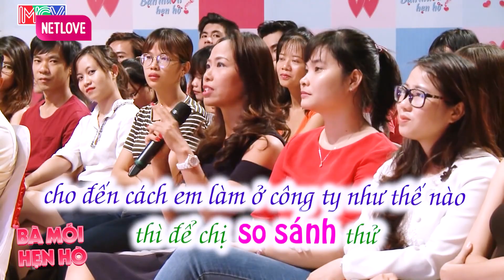Giám đốc NỢ NGẬP ĐẦU và cái kết bất ngờ Nữ đại gia BĐS vẫn đòi bấm nút dù MC Cát Tường NGĂN CẢN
Giám đốc NỢ NGẬP ĐẦU và cái kết bất ngờ Nữ đại gia BĐS vẫn đòi bấm nút dù MC Cát Tường NGĂN CẢN - Hẹn hò 2022 - Bạn Muốn Hẹn Hò Quyền Linh Cát Tường - Bạn muốn hẹn hò hài hước nhất - Hẹn hò hôm nay - Hẹn hò mới nhất